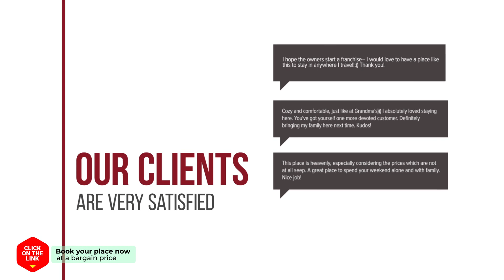Cheongju MK Hotel hotel review | Hotels in Cheongju | Korean Hotels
Cheongju MK Hotel hotel video review. Hotels in Cheongju, asian 3 stars hotels.